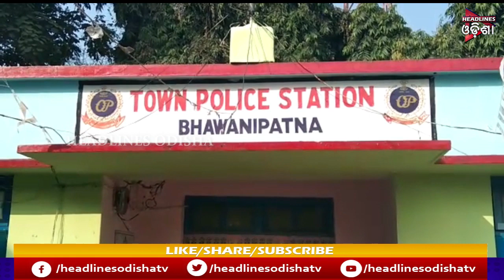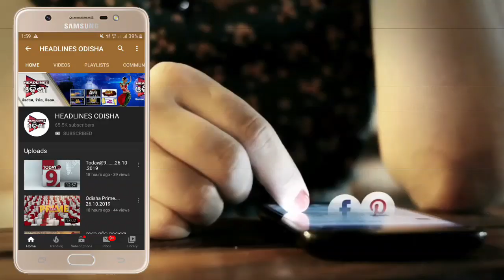କଳାହାଣ୍ଡି ରେ ସେକ୍ସରାକେଟ ଠାବ ...